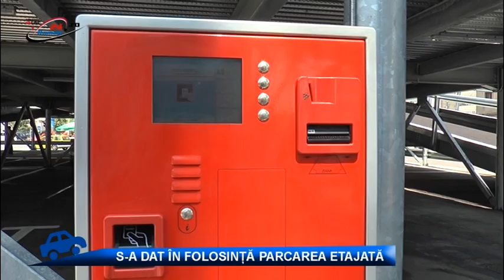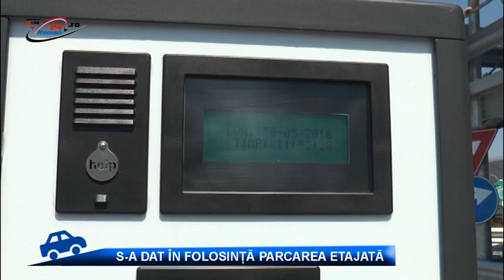S-A DAT IN FOLOSINTA PARCAREA ETAJATA DE LA PIATA MARE